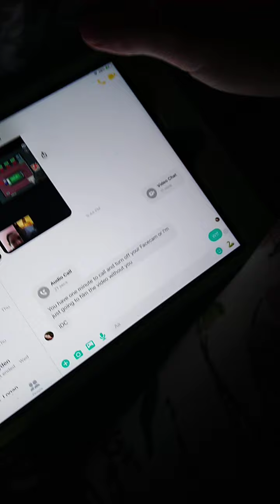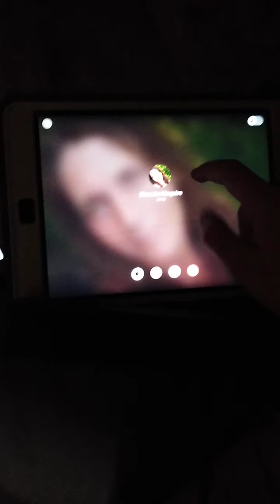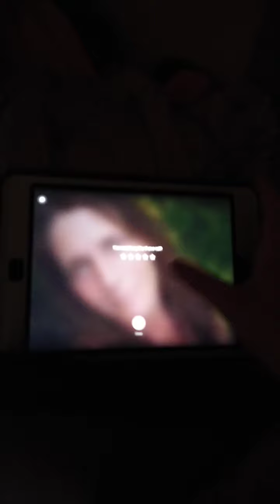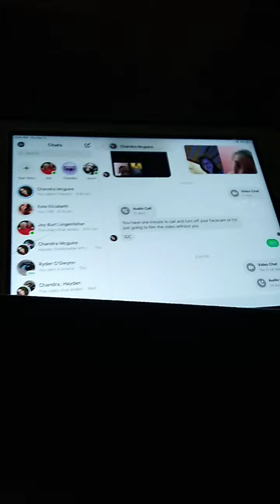Trolling Logan on messenger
I did not give away my password no I did not